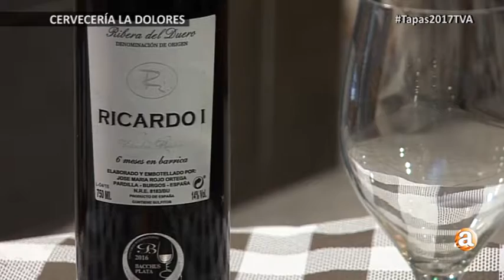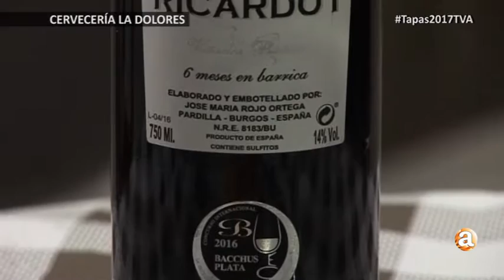Cervecería La Dolores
Cerveceria La Dolores presenta en esta edicion del concurso comarcal de tapas y banderillas "Oh, Lola Lola". Tapa maridada con vino Ribera del Duero Ricardo I de Bodegas Rojo y Doble R de Bodega cooperativa San Mamés